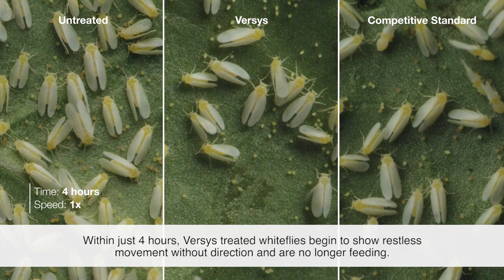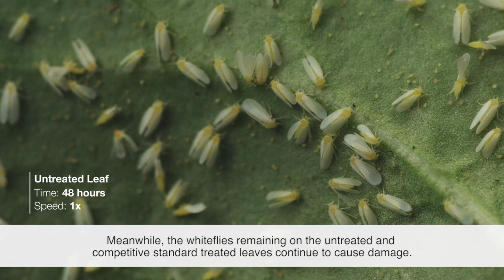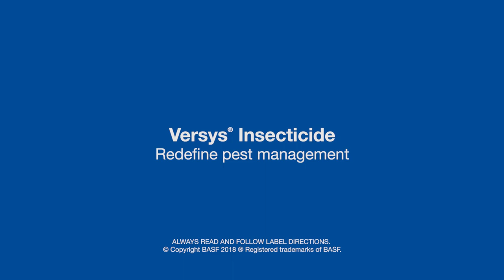Versys® Insecticide – Adult Whitefly Time Lapse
Versys Insecticide is an effective and targeted new option for the control of key aphid species and suppression of silverleaf whiteflies.

Versys stops feeding and controls aphids and suppresses affected silverleaf whiteflies faster than competitive products, and that is dramatically demonstrated in this aphid time-lapse video.